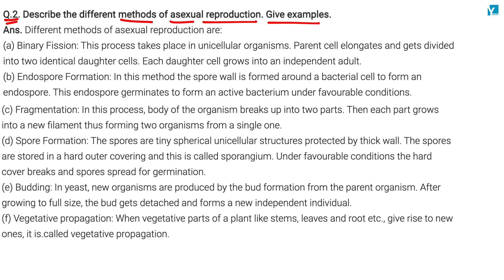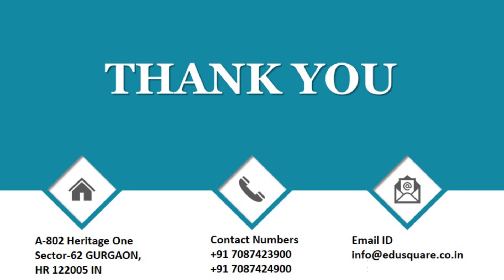NCERT 7th Biology Ch 12 Reproduction in Plants Q2